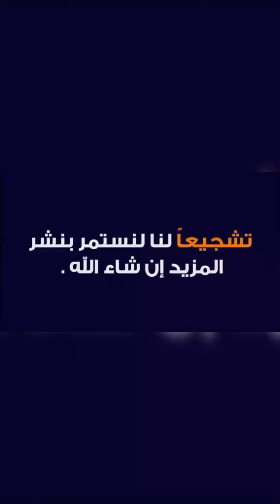احواش رائع العواد شباب ايت علي 🔥😍 ahwach chabab ait ali احواش ahwach احيا مخفمان اجماع عابد